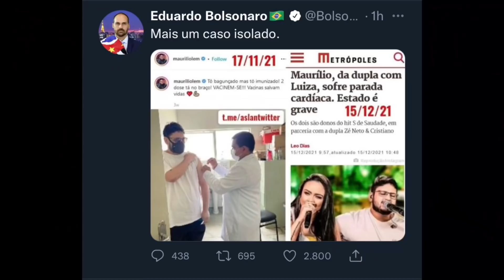O pesadelo de viver sob um governo de ratinhos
Os absurdos ditos pelo apresentador Ratinho foi apenas um entre vários episódios constrangedores nos últimos dias

Olá. Eu sou o cartunista Maurício Ricardo. Atuo como chargista e jornalista há mais de 30 anos. Estou usando esse canal pra postar meus vlogs e desabafos. As animações continuarão no canal oficial do Charges.com.br